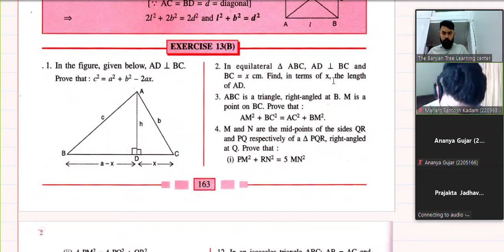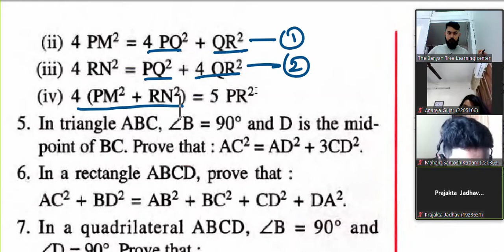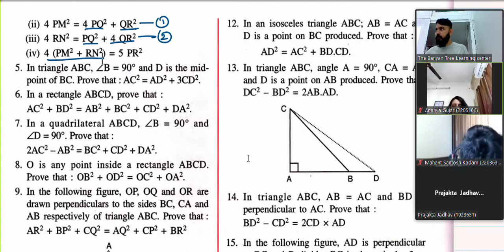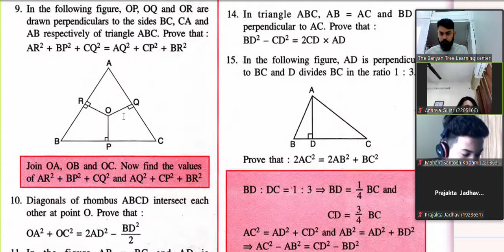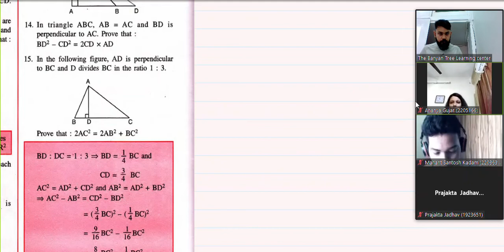IX ICSE - Maths ch#13 Pythagoras Theorem: Part 2 (2021)